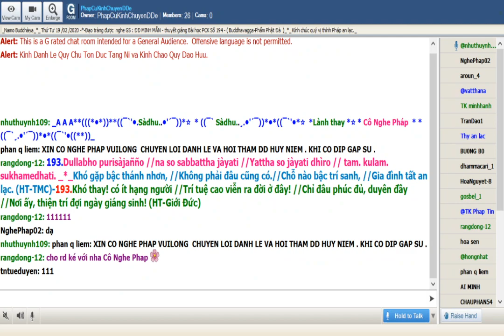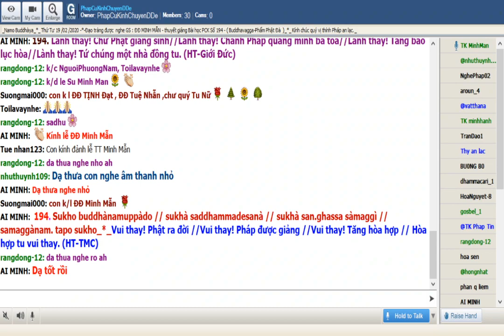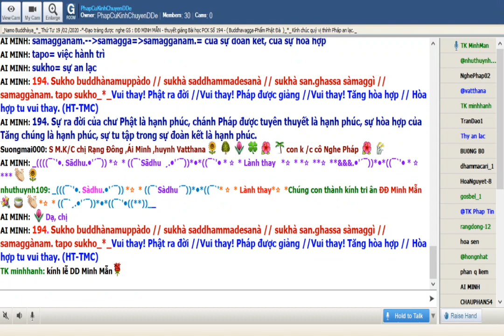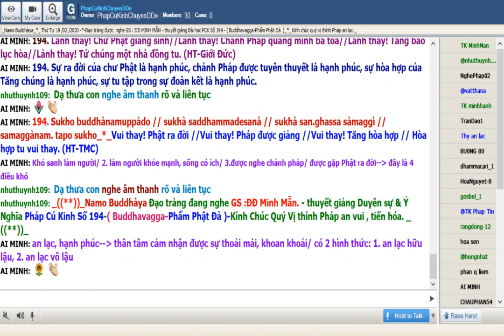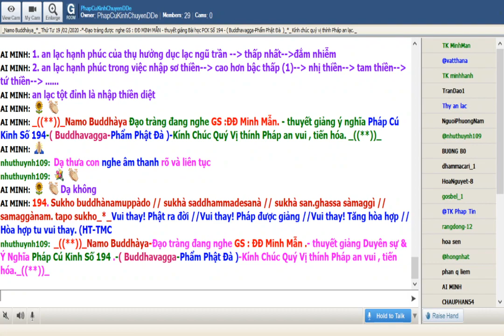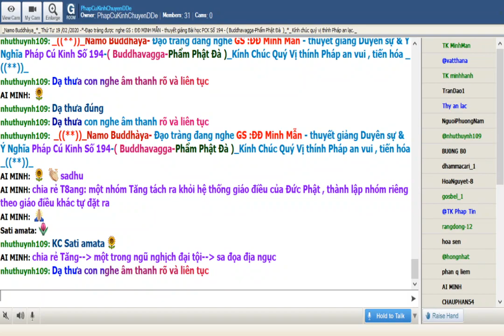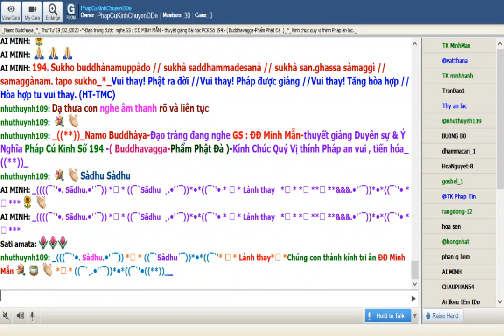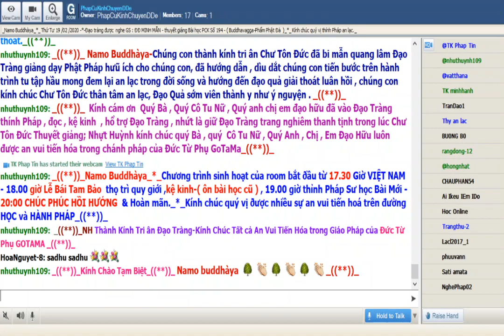19-02-2020_Room PhapCuKinhChuyenDDe Thứ Tư.ĐĐ Minh Mẫn giảng Pháp Cú Kinh Số 194.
PhapCuKinhChuyenDDe Thứ Tư Feb 19-2020. ĐĐ Minh Mẫn giảng từ vựng, ý nghĩa & duyên sự Pháp Cú Kinh Số 194.